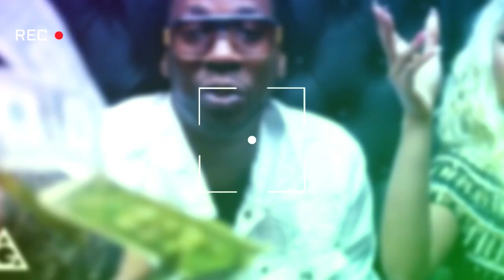Nicki Minaj Says Black People Need To Stop Trying To Impress others on Instagram & “Save Your Money”